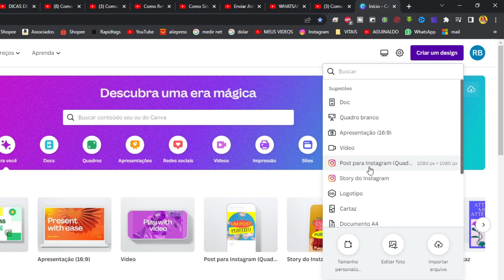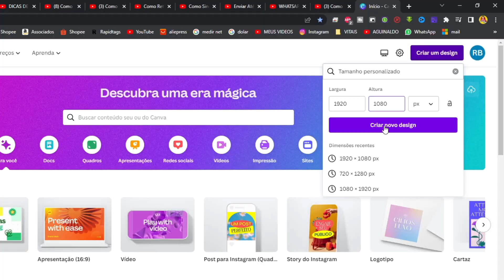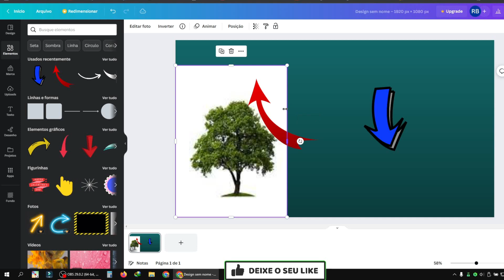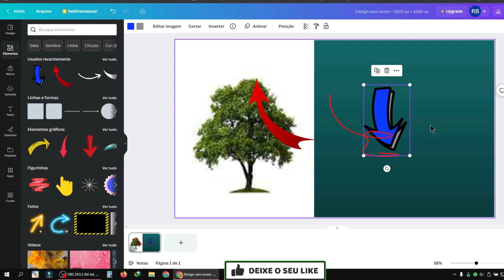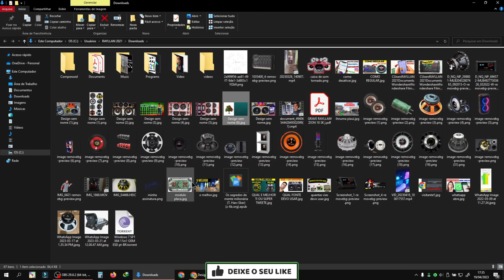COMO SALVAR SUA CAPA NO CANVA PARA YOUTUBE EM ALTA RESOLUÇÃO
🔴🔴🔴COMPRE COM O MELHOR PREÇO DO BRASIL

Oi, eu sou o Rayllan ! Meu maior objetivo é ajudar pessoas que querem aprender sobre o YouTube, sobre como criar o seu sucesso online e sobre ter a vida que sempre sonharam! Sejam muito bem-vindos(as) ao meu canal :) Como Ganhar Dinheiro gratis